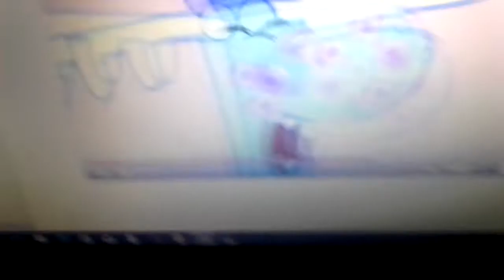Lumpy's reaction to wormy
He's a scaredy moose!